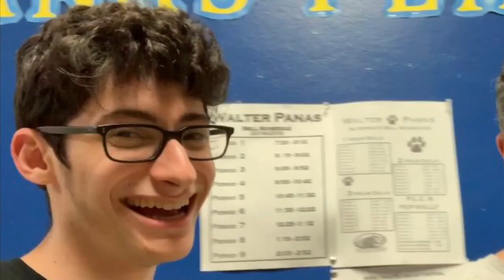I Rickrolled My Dad and School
This video is about my epic prank.